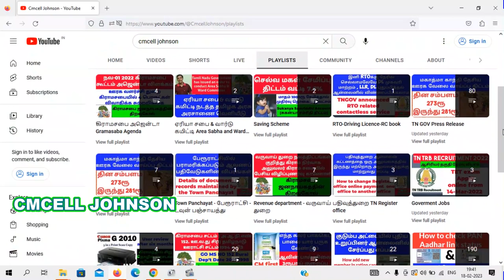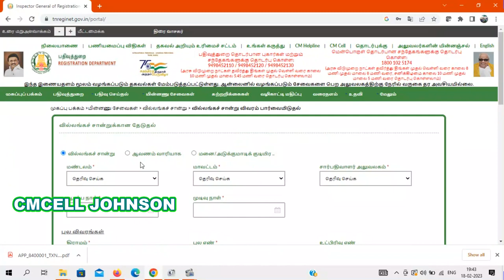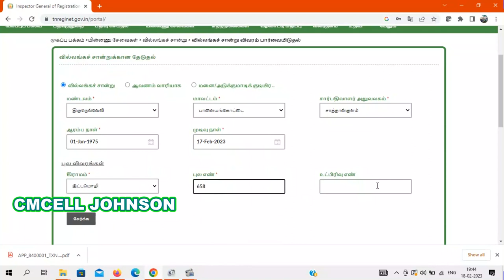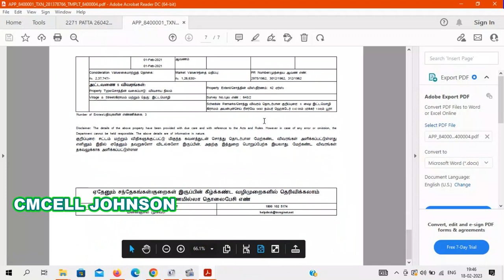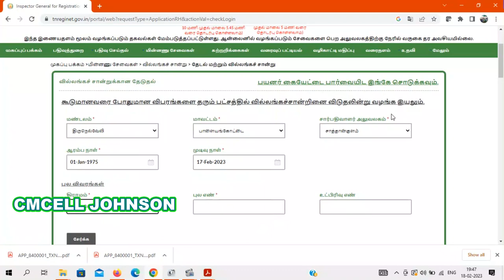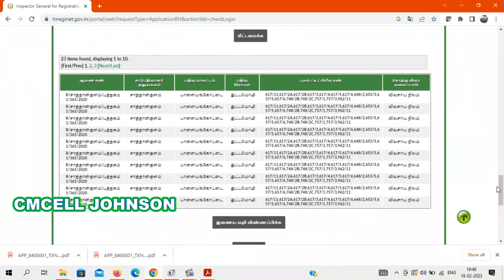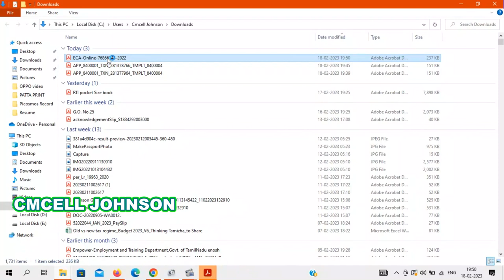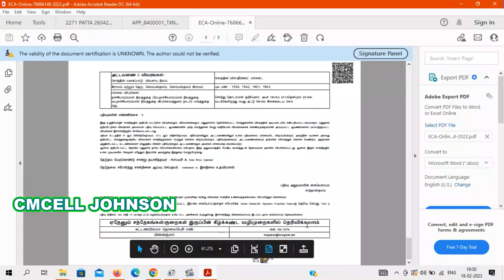How to download & Apply EC online | வில்லங்க சான்று ஆன்லைனில் டவுன்லோடு செய்வது எப்படி? Tnreginet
நமது நிலத்திற்கு தேவையான வில்லங்க சான்றிதழ் எடுப்பது எப்படி ? - How to View and Download EC ( encumbrance certificate ). தமிழில் | VILLANGAM CERTIFICATE

Tamilnadu State government provides a online service  of watching Checking details of EC online. Also taking print out copies of Duplicate online EC. This video provides procedure and step by step method to taking online EC print copies using survey  number. (பட்டா /சிட்டா) விவரங்களை பார்வையிடும் முறை

பட்டா மாறுதல் உத்தரவு நகல் ஆன்லைனில் டவுன்லோடு செய்வது எப்படி ?
How to download patta transfer order copy in online ?

tamil nadu land encumbrance certificate
land ec certificate
tamil nadu ec online
how to download ec certificate
tamilnadu villangam
villangam online
land ec tamilnadu
land ec search tamilnadu
land ec checking online tamilnadu
tamil nadu land ec download
tamil nadu land registration
tamil nadu land ec
tamil nadu land records
tamil nadu land value
tamil nadu land area
tamil nadu land records survey number
tamil nadu land acquisition act 2015
tamil nadu land encroachment act 1905
tamil nadu land survey number search
land document loan
land document online
land document verification
land document details
land document in tamil
land document charges in tamilnadu
land document checking
land document checking online
land document copy
tamil nadu government land ec online
tamil nadu land survey ec
how to find ec for land
how to get ec for land online in chennai